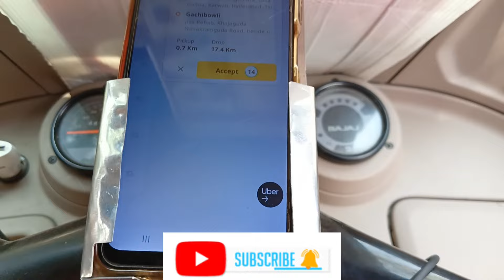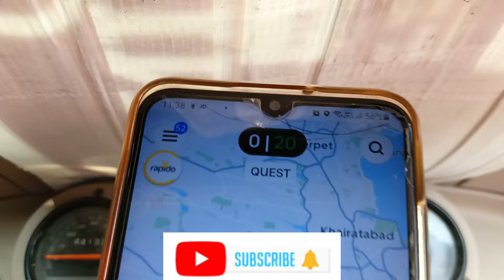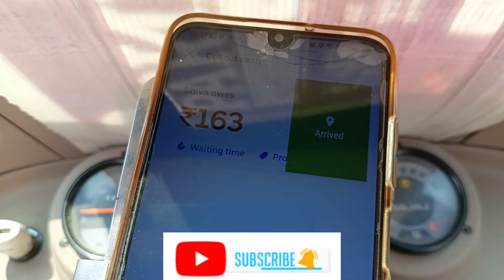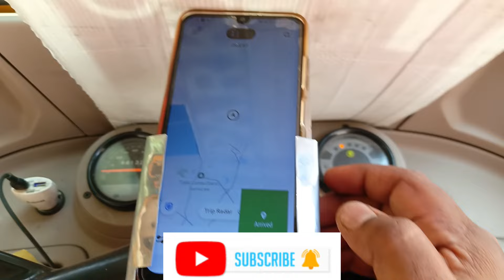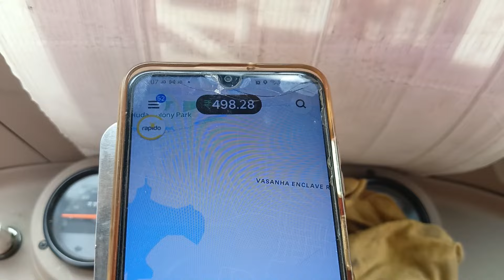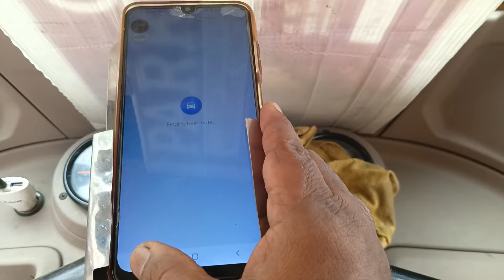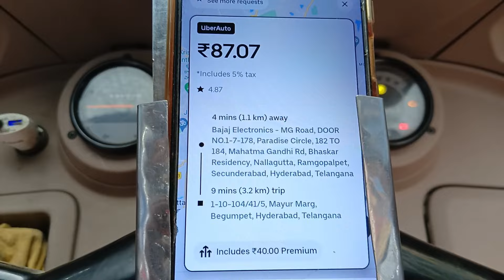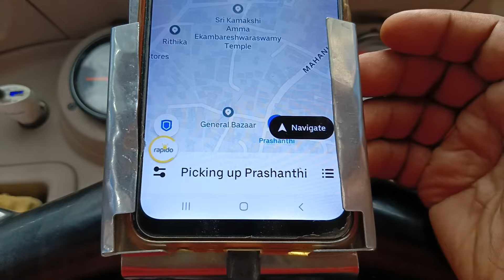Uber Rapido Ola Driver Life Style Pick Up Drop Auto Driver Daily Struggle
hello hai dosto me aap ka dost auto Rajkumar Vlog AAP sabhi KO swaghat karta hoon

Uber driver life style
rapido driver income
ola driver
Uber ride
ola ride
rapido ride
ride
auto video
autorickshaw driver life style
tuk tuk driver
world heavy driver
Hyderabad vlog
Hyderabad youtuber
auto driver channel
auto video
vlog
vlogging
bllogging